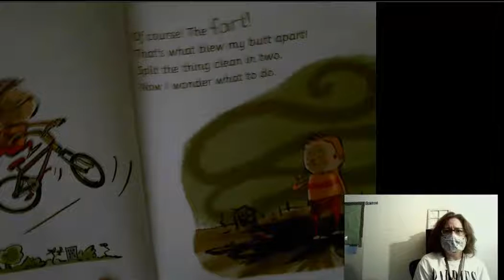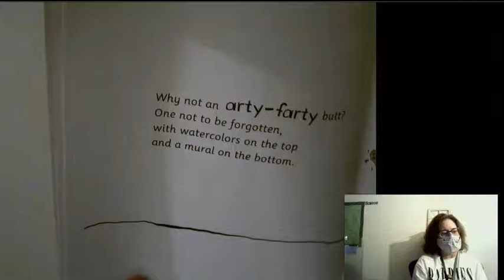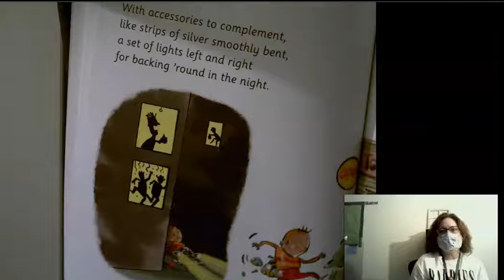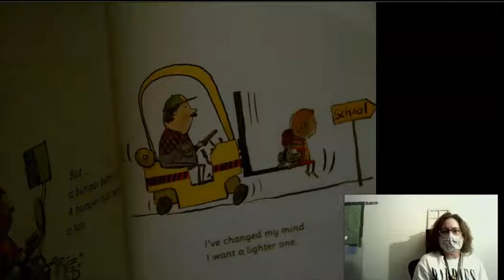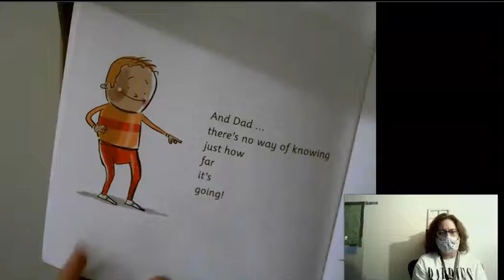"I Need a New Butt" Read Aloud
4th grade math